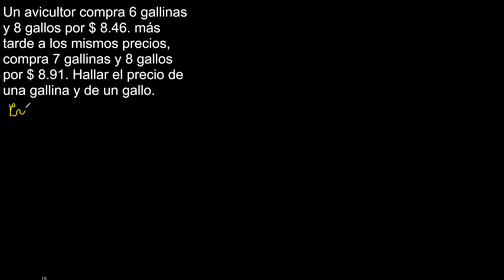Un avicultor compra 6 gallinas y 8 gallos por 8.46 más tarde a los mismos precios, compra 7 gallinas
Un avicultor compra 6 gallinas y 8 gallos por $ 8.46. más tarde a los mismos precios, compra 7 gallinas y 8 gallos por $ 8.91. Hallar el precio de una gallina y de un gallo.